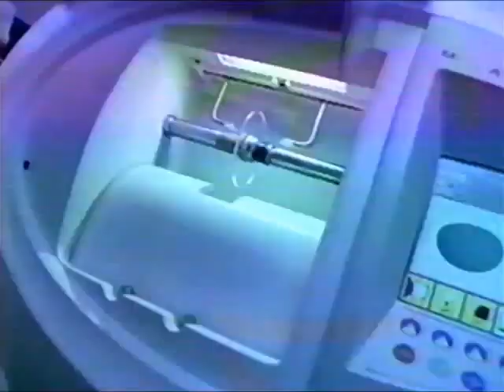Comercial Ópticas GMO (Perú, 2000)